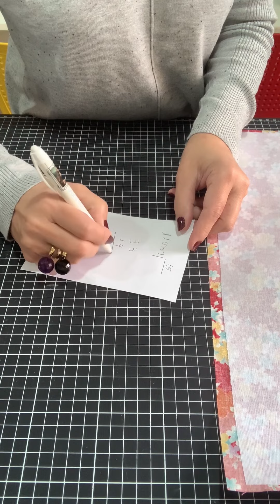Carteira dupla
Diferente, linda, uma peça super especial para o dia das mães!
Materiais:
47cm x 15cm de tecido( 2 vezes em cores diferentes),
45cm x 13cm de entretela de tecido com cola gramatura grossa (2 vezes),
2 botões tic tac.

🇺🇸Double wallet!
Different, beautiful, a super special piece for mother's day!
Materials:
47cm x 15cm fabric (2 times in different colors),
45cm x 13cm thick weight glued fabric interlining (2 times),
2 tic tac buttons.

Ateliê Sônia Sakiyama
Grupo Facebook:
Ateliê Sônia Sakiyama / Musas do Patchwork